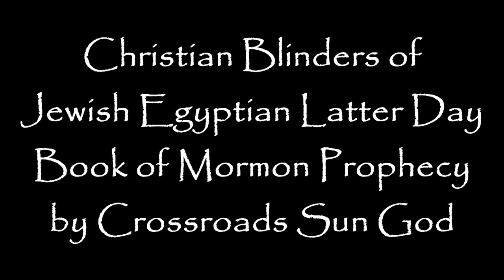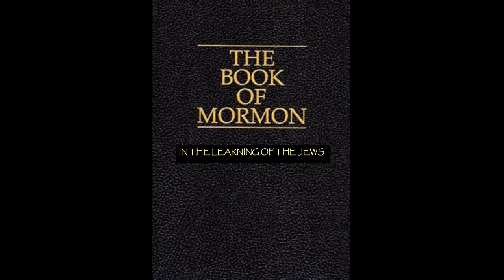Christian Blinders of Jewish Egyptian Latter Day Book of Mormon Prophecy!!!